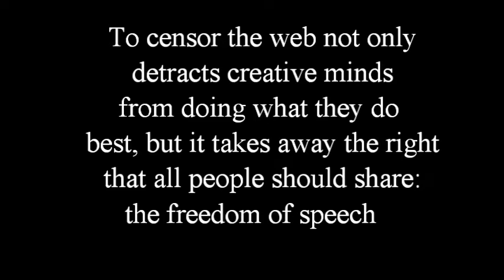Timdiana the Reviews Don't beep with my Beeps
With all the talk of internet, I thought I would express my opinion on the matter in the only fashion I know how to express.